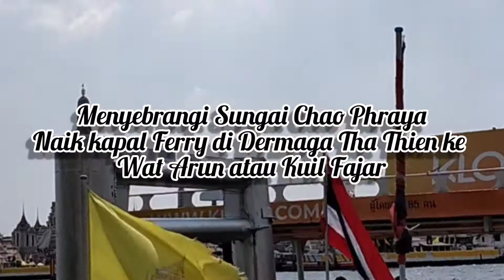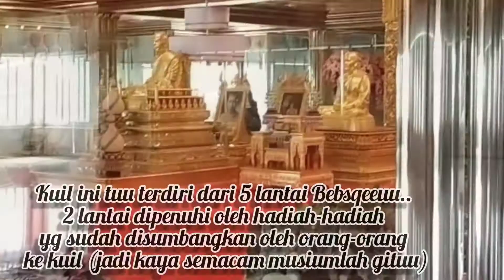SUNGAI TERPANJANG DI BANGKOK CHAO PHRAYA || WAT ARUN & WAT PAKNAM BANGKOK-THAILAND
Halo Sayangkuu semuanyaa..

Thanks buat yg sdh mampir dan klik video saya 😘

• Jalan-jalan ke Wat Arun naik kapal feri dan ke Wat Paknam yg penuh dengan emas 💕

• Bajalanan ke Wat Arun bakapalan wan ke Wat Paknam nang hibak ba'amas-amas 💕
 (Wat = Kuil)

Semoga kalian semua suka konten-konten yg saya buat dan
Semoga bermanfaat juga, bisa jadi sarana buat belajar sama-sama 😉👍

Thanks for coming and watching my youtube channel 🥰😚

Karena saya baru disini, saya sangat memerlukan bantuan dan support kalian semua untuk meramaikan chanel saya 😘
Silahkan Share, tinggalkan saran, pertanyaan atau request video di kolom komentarnya yaa Bebsqeeuu.. 😘 Makaciiiii